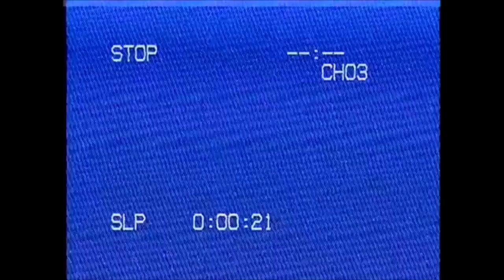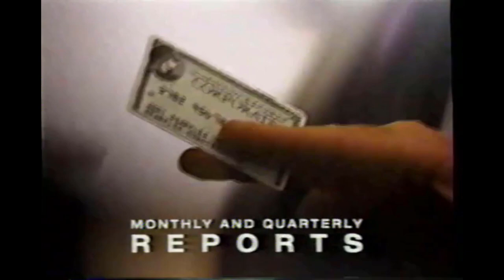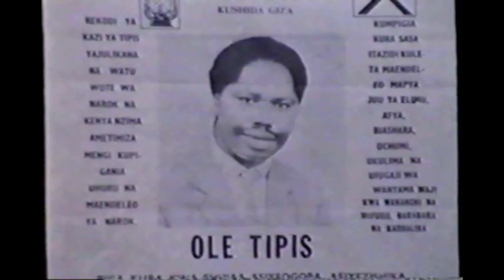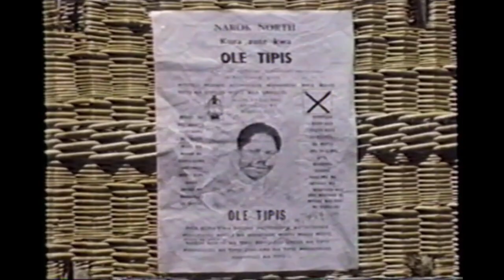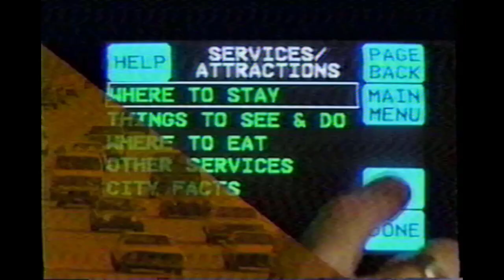Safari by Balloon (1994 - Discovery Channel) - theVHSfiles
_Safari by Balloon_ is an adventurous documentary that aired on the Discovery Channel in 1994. The film takes viewers on a remarkable journey across the African savannah, offering breathtaking aerial views of wildlife from the vantage point of a hot air balloon. This unique perspective highlights the beauty of Africa's landscape and its inhabitants, providing a serene yet exhilarating experience. The Discovery Channel was known for producing high-quality documentaries in the '90s, focusing on nature, wildlife, and adventure, and _Safari by Balloon_ is no exception.

Digitized from VHS, this recording captures the essence of the Discovery Channel's early efforts to bring the wonders of the natural world into viewers' homes.